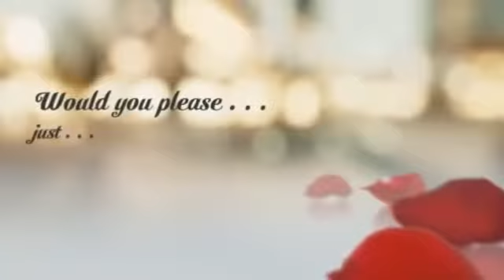Weddings by Sonoma Photo Booth Company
The Sonoma Photo Booth Company specializes in creative, custom ways to make your Wine Country wedding unique, fun and memorable. Serving the greater Santa Rosa, Sonoma, Marin and Napa areas.

The Sonoma Photo Booth Company
1275 4th St #755